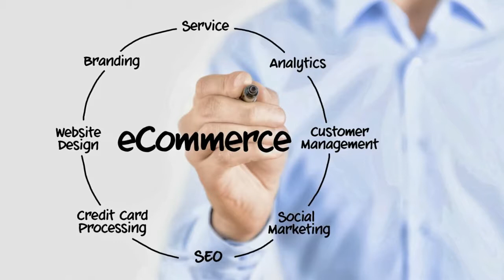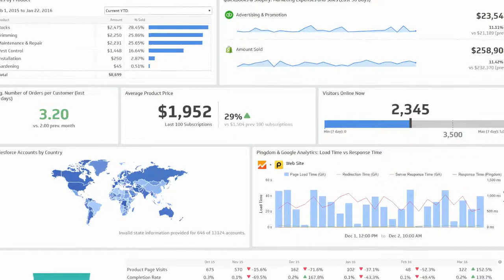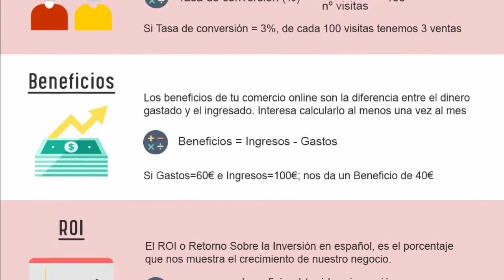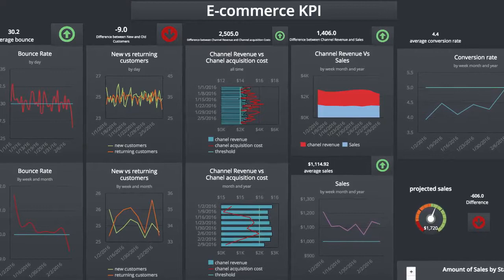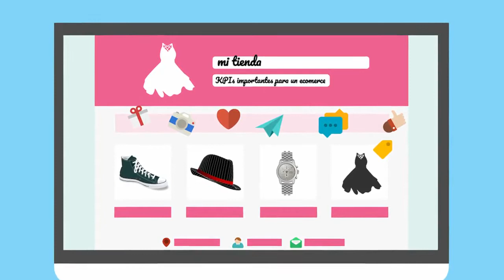Cómo Hacer un Plan de Marketing Digital para una Empresa Ecommerce Paso a Paso. Openinnova